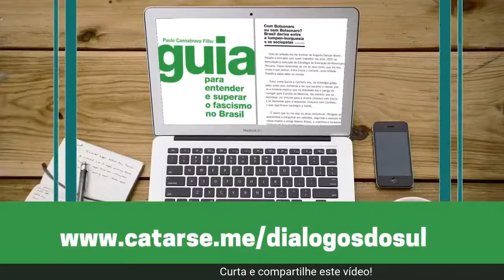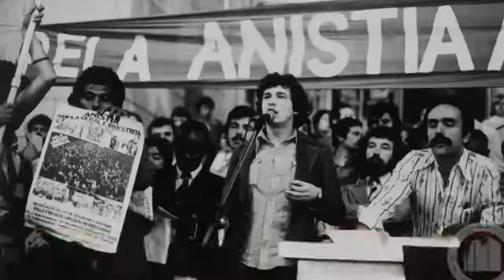Dirceu: PT e as ações da esquerda para enfrentar Bolsonaro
O programa Dialogando com Paulo Cannabrava desta quinta-feira (1) recebe o ex-ministro-chefe da Casa Civil José Dirceu. Na pauta da conversa estarão temas como as eleições municipais, o futuro do PT e da esquerda no país.

José Dirceu foi deputado estadual de São Paulo de 1987 a 1991, deputado federal pelo estado de 1999 a 2005, ministro-chefe da Casa Civil do Brasil de 2003 a 2005 e presidente nacional do PT de 1995 a 2002.

É autor dos livros:  Abaixo a ditadura. Rio de Janeiro, 1998; Reforma política: instituições e democracia no Brasil atual, 1999; Instituições políticas no socialismo, 2001 — Coautor: Vladimir Palmeira; Tempos de planície, 2011 e Zé Dirceu – Memórias Volume 1, 2018.